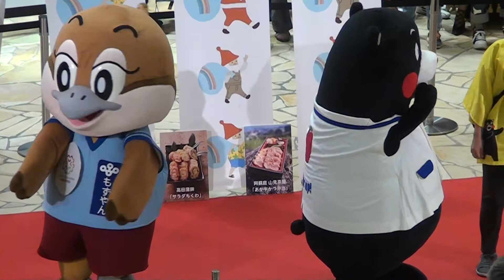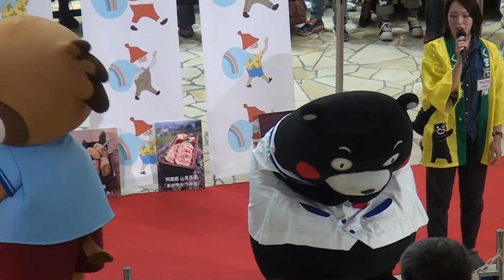170923_くまモン[05]呼びかけに納得しない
大くまモン展で、阪急うめだ本店9階祝祭広場に出没した『くまモン』(1500からの部)。「ハッピーくまモン」の呼びかけ練習の声量に納得しない。